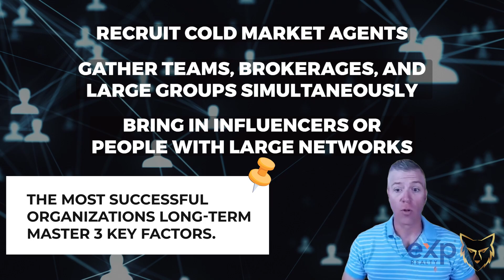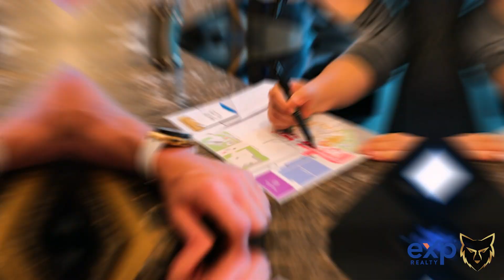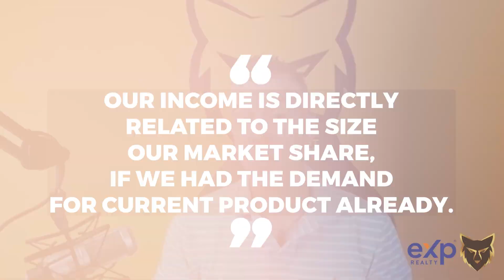The Easiest Way To Recruit Real Estate Agents!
⭐⭐ Join us as we delve into the dynamic world of business scalability.

This video reveals how to talk to brokers when recruiting with eXp Realty and how they can unlock exponential growth by extending their market reach globally and mitigating risks.

We explore the power of leveraging social media, partnering with vast networks, and utilizing an extensive employee base. Learn how these strategies can reduce legal risks, alleviate stress, and transform your business profitability.

Hey,

✤ Welcome to “Connor Steinbrook”

I am Connor Steinbrook, an authentic entrepreneur, and I have established this channel to empower fellow entrepreneurs. You won't find flashy gimmicks or sales pitches here—only genuine insights from my ten years of experience. Come along as I explore the path of creating the Wolfpack Organization, one of the largest real estate firms in North America under EXP Realty. Launching with almost 2100 agents and a diverse background spanning industries such as insurance, network marketing, and digital marketing, I am here to lead you in initiating, expanding, and cultivating prosperous ventures. Together, let's shape the future.

This Channel DOES NOT Promote or encourage Any illegal activities, all contents provided by This Channel is meant for EDUCATION and BUSINESS purpose only. ⚠️Why Most Successful Entrepreneurs Are Lonely